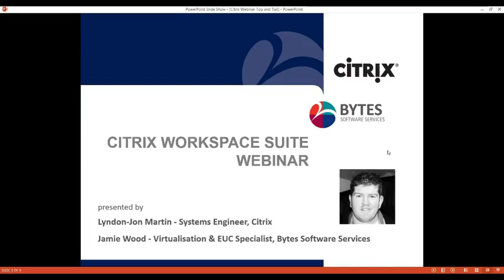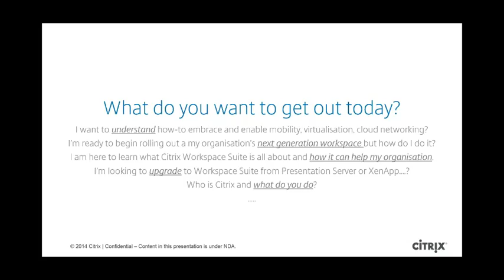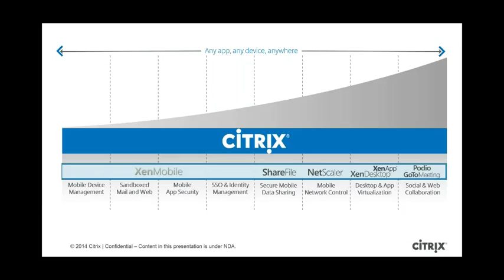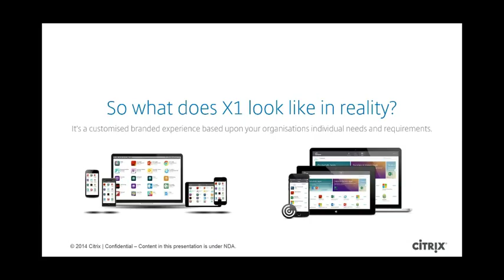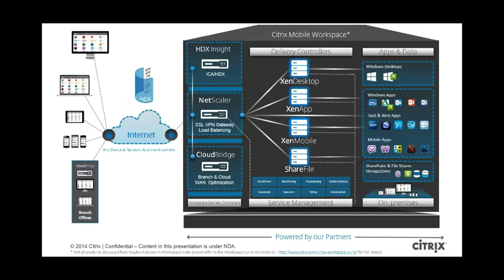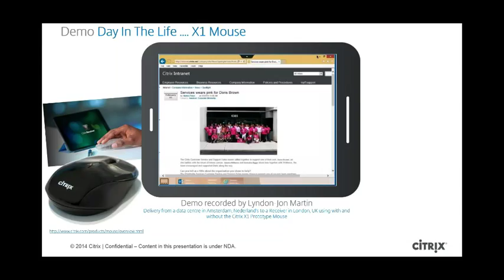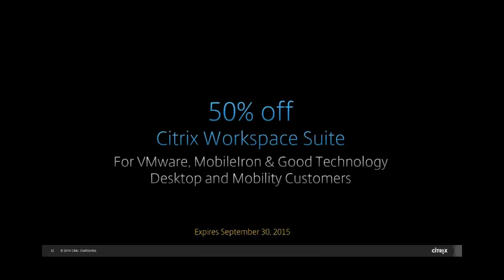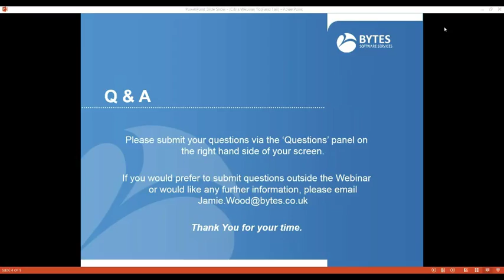Citrix Workspace Suite Webinar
Watch our webinar to hear how Citrix Workspace suite can help your business move faster by providing a comprehensive platform that arms employees with the flexibility to securely access personalised desktops, mobile, web and Windows apps, and corporate data, as well as provide device configuration management.

Citrix Workspace Suite can:

• Securely deliver apps, desktops, files and services to any user, on any device, over any network
• Empower employees with the flexibility of a mobile workplace
• Protect confidential business information to meet privacy, compliance and risk management standards
• Provide workers uninterrupted access to desktops and apps during business disruptions of any kind
• Reduce real estate, travel and labour costs through flex-work, telework and alternative workplace strategies